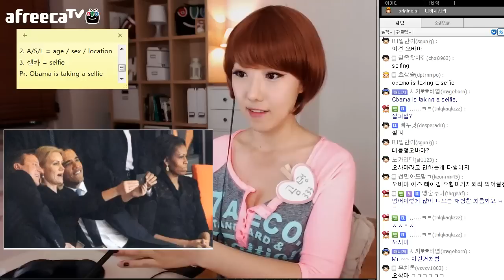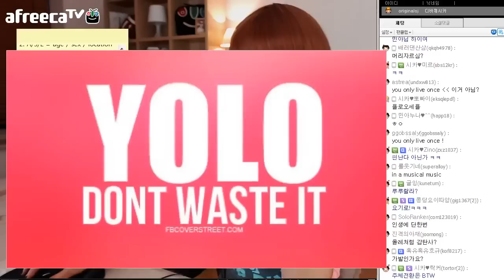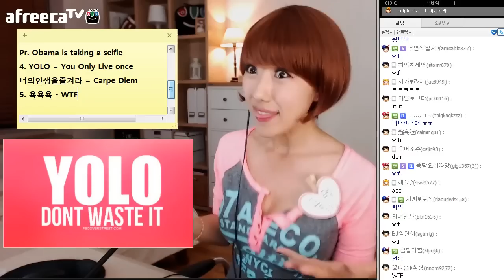#2 인터넷 영어슬랭 배워보기-Deeva Jessica(디바제시카)